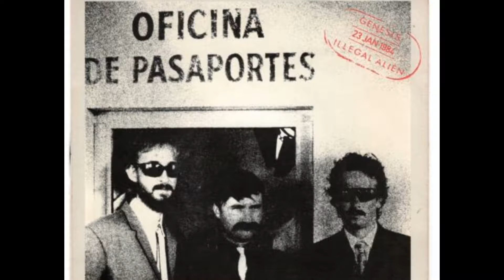Big Curve Podcast - Ep. 4 - Guest: Landis Expandis - Could THAT song come out today?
Could that song, show or movie come out today? Jeff & Trampas along with special guest Landis Expandis discuss songs, shows and movies from the past and if they could be released today. Also, Big Curve band updates, interview w/ Landis Expandis and updates in the world of Jeff & Trampas.